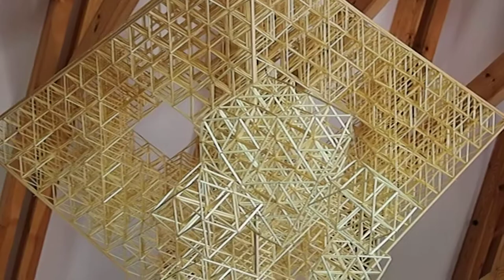Lokstenės šventykla. Tyla-Ugnis-Vienybė. Valdis Celms.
2017 gegužės 6 d.
Lokstenės Šventykla
Dauguvos upės sala prie Lokstenės miestelio ( Plavinas nuovada ), Latvija